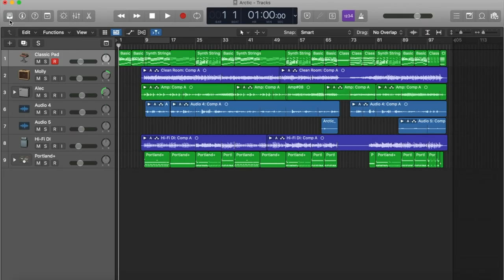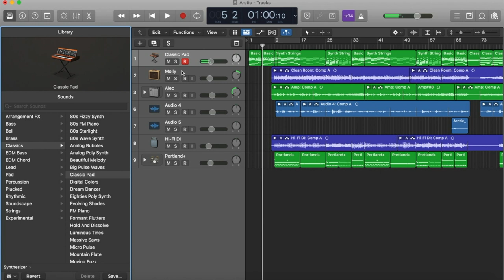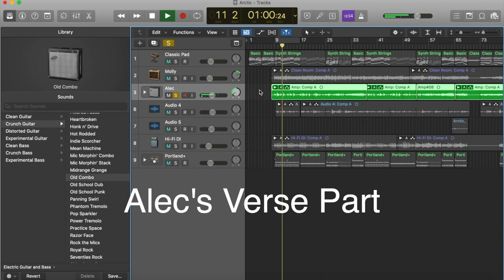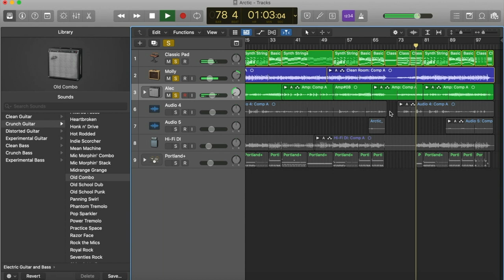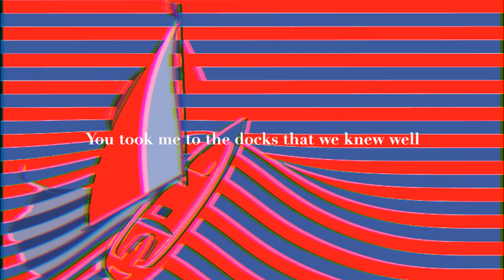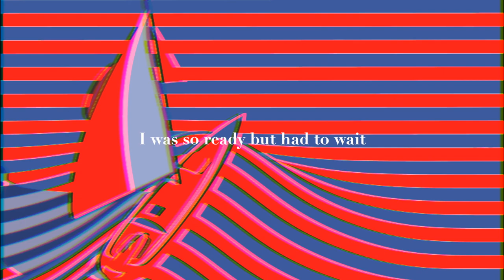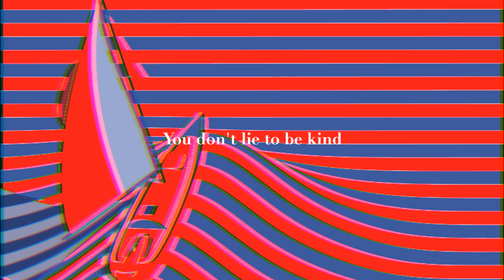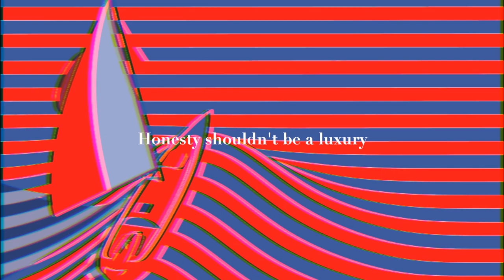How to Alvvays in Logic Pro X | Songwriting Tutorial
get immersed in my brand.